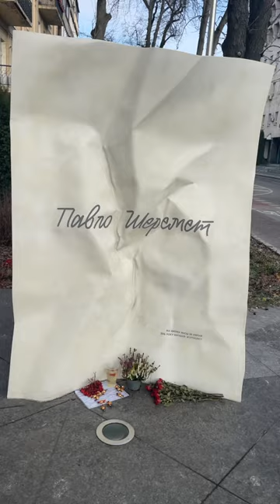Київ вулиця Богдана Хмельницького пам’ятник Павло Шеремета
Фінансово підтримати канал
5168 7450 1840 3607